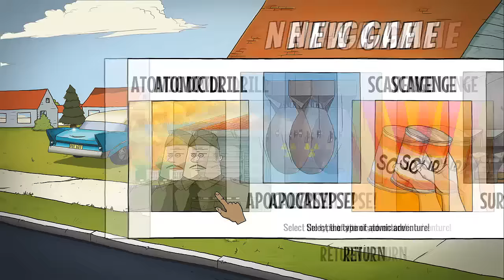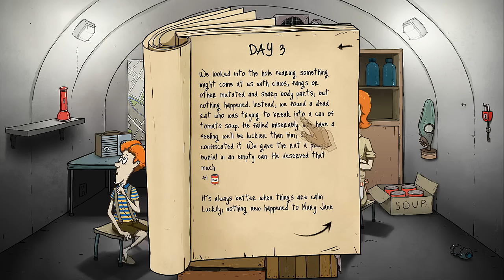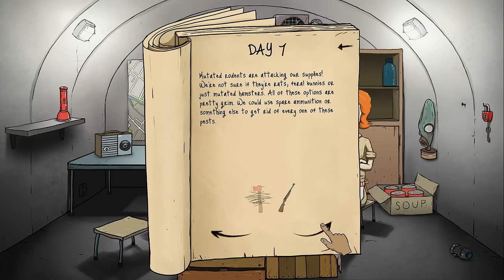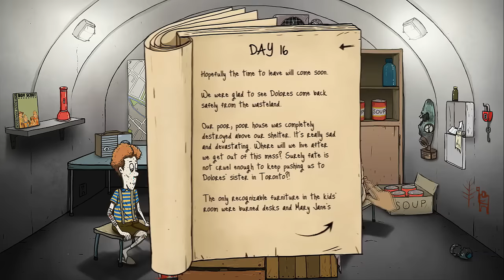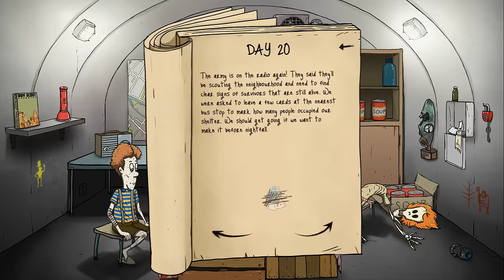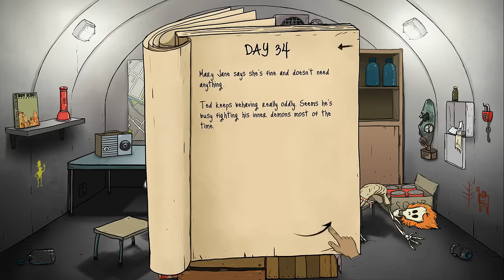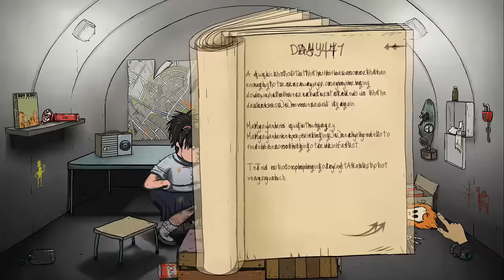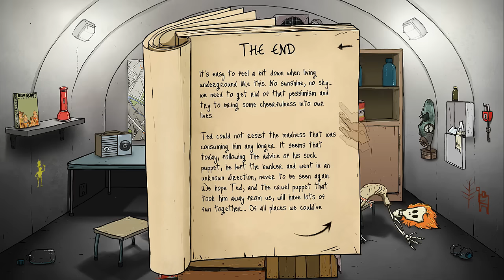60 Seconds Gameplay ita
Un grande classico di questi mesi. ho voluto provarlo pure io..

Acquista i giochi mostrati sul canale da ad un prezzo ridotto!!

Gioco non disponibile o ancora caro? Prova qui

Entrambi i referral aiutano il canale a scovare ed acquistare nuovi giochi per numerosi altri video! Grazie di cuore a tutti!